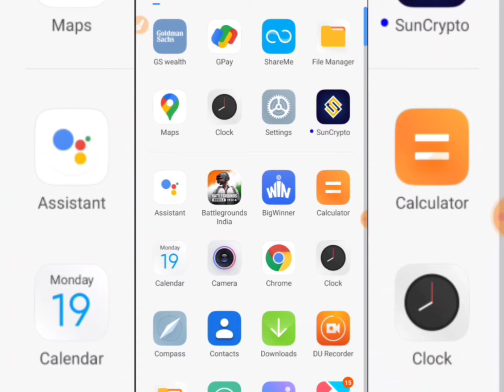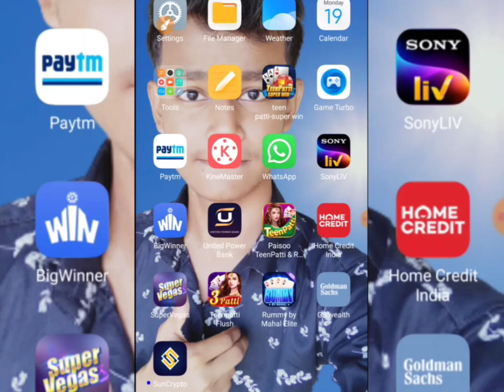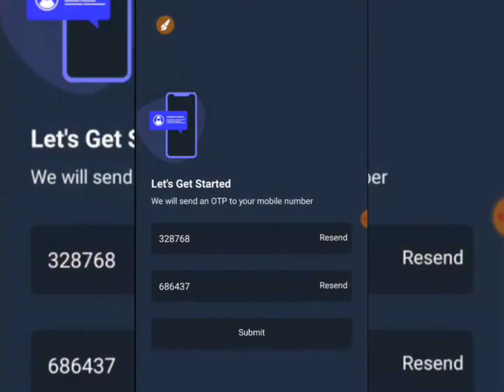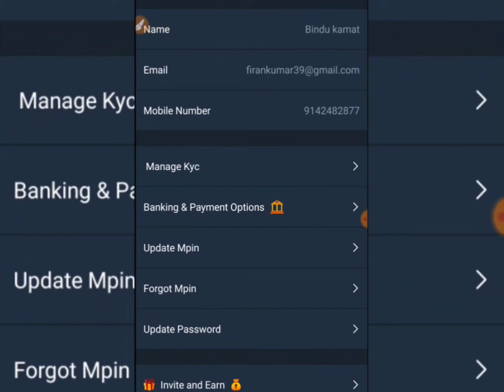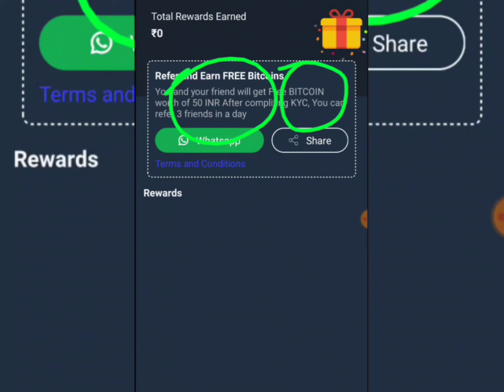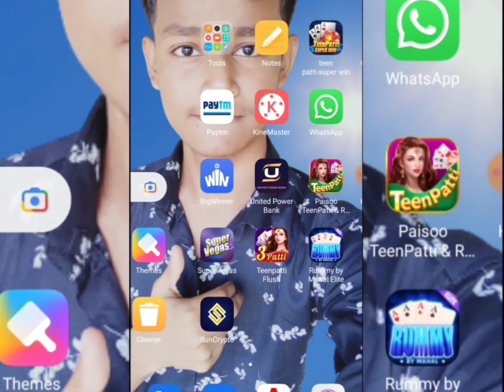SINGUP ₹50 INSTANT Payment Proof